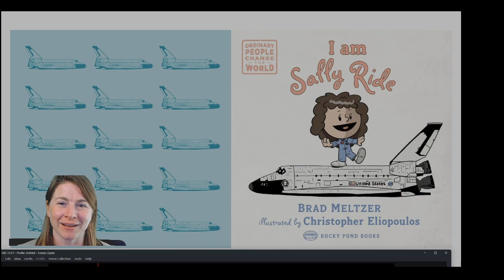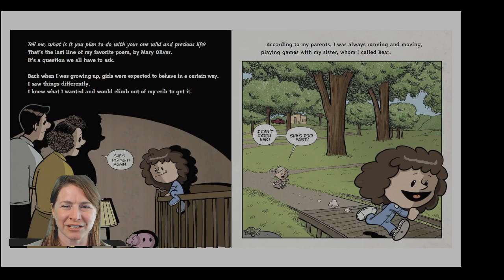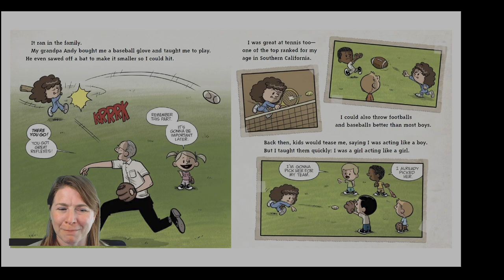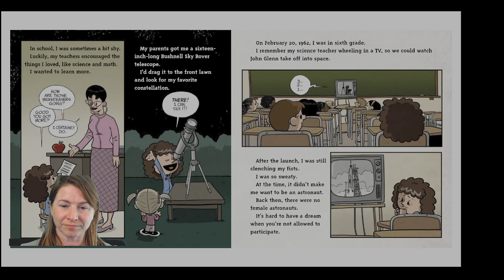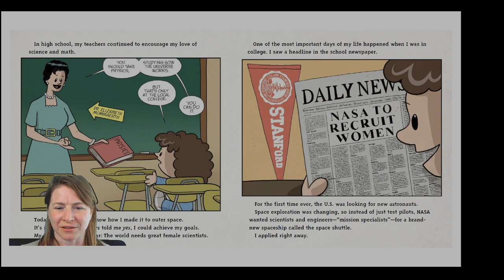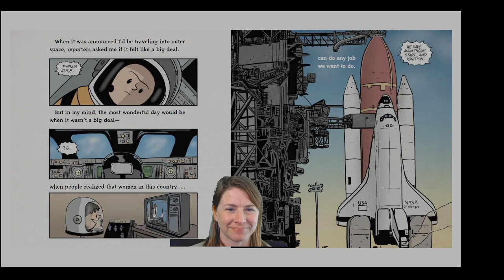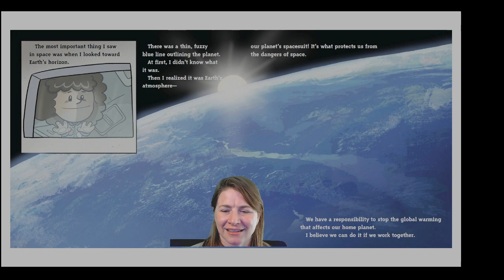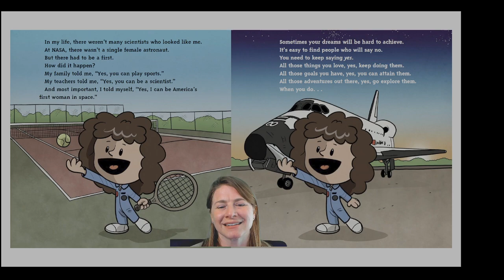I Am Sally Ride - Ordinary People Change the World Read Aloud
Sally Ride was the first American woman to fly into space. Now that space travel is more popular than ever, the story of how she became the first female astronaut at NASA is impressive to people of any gender. Sally is truly an incredible person, and this story carefully captures her personality and the important ways her life was shaped from childhood on.